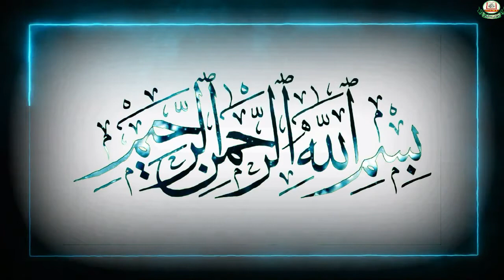Conclusion of Surat Aale Imran by Nausheen Imran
DetailedTafseer Series.
Tajweed Series.
Hadith series.